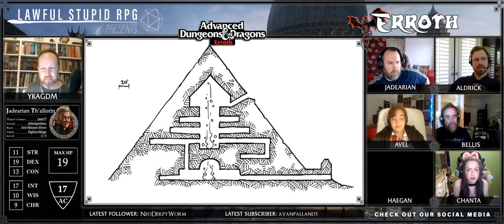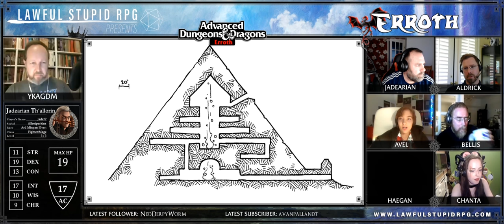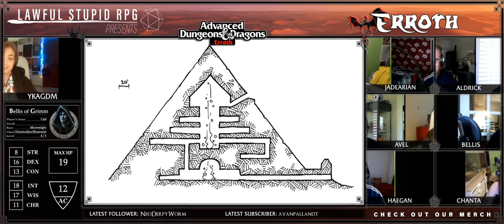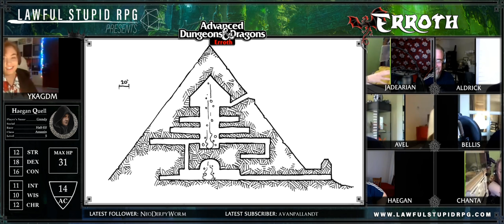Erroth Ep. 08 | On Strange Sands | Lawful Stupid RPG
Lawful Stupid RPG presents Erroth Ep. 08 | On Strange Sands

Join the cast of Erroth as we delve into another game of Dungeons and Dragons!
While seeking refuge with the tieflings of the Kashagarene Desert, the party are reunited with some old friends. And when they learn the location of another of the Eyes of Caelax, a mission to find and destroy it is soon underway.